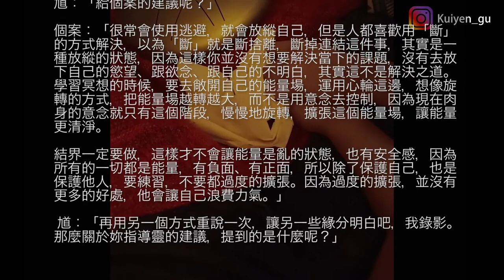催眠講師 古馗言（Hypnosis lecturer-Kuei) 催眠引導指導靈連結個案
催眠引導指導靈連結個案👽✨

馗：「是你阿。」

個案：「我是65維度的你。」

馗：：「我記得65的我當了三個人類的指導靈，想不到這麼快遇見第二位。」

個案：「很快要遇到第三位了，很快。」 馗：「給個案的建議呢？」

個案：「很常會使用逃避，就會放縱自己，但是人都喜歡用「斷」的方式解決，以為「斷」就是斷捨離，斷掉連結這件事，其實是一種放縱的狀態，因為這樣你並沒有想要解決當下的課題，沒有去放下自己的慾望、跟欲念、跟自己的不明白，其實這不是解決之道。

學習冥想的時候，要去敞開自己的能量場，運用心輪這邊，想像旋轉的方式，把能量場越轉越大，而不是用意念去控制，因為現在肉身的意念就只有這個階段，慢慢地旋轉，擴張這個能量場，讓能量更清淨。結界一定要做，這樣才不會讓能量是亂的狀態，也有安全感，因為所有的一切都是能量，有負面、有正面，所以除了保護自己，也是保護他人，要練習，不要都過度的擴張。因為過度的擴張，並沒有更多的好處，他會讓自己浪費力氣。」

馗：「再用另一個方式重說一次，讓另一些緣分明白吧，我錄影。那麼關於妳指導靈的建議，提到的是什麼呢？」